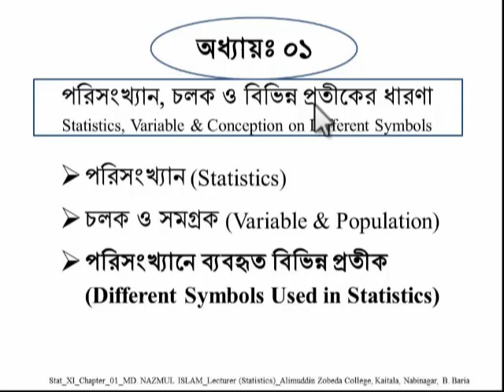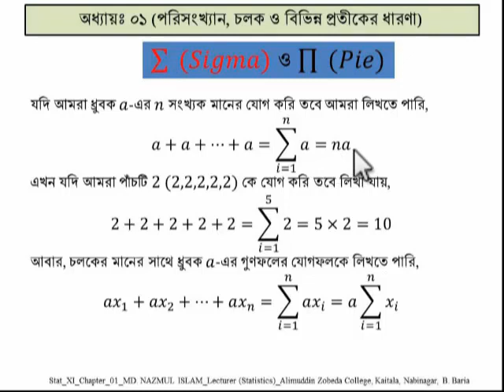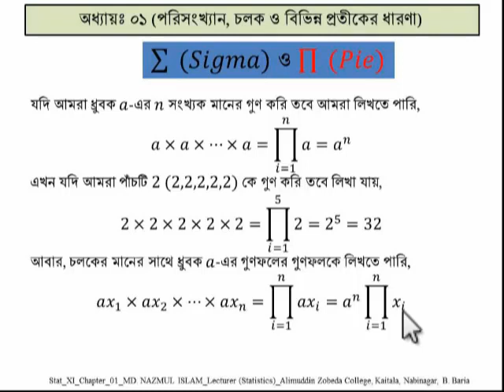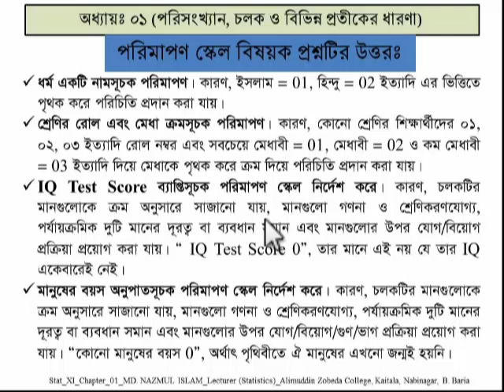Uses of Sigma & Pie HSC_Statistics_1st_Chap01_Lec03_Nazmul_AZC